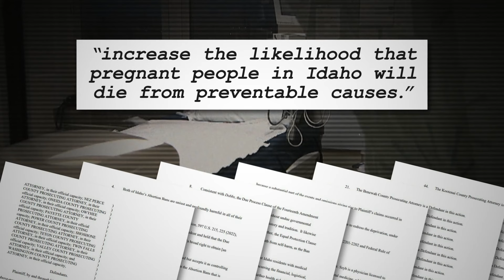Idaho doctor files lawsuit in U.S. District Court against the state's strict abortion bans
Idaho currently has two laws banning abortion.